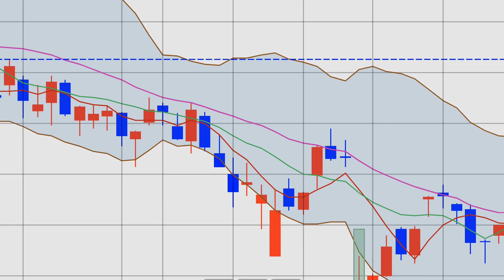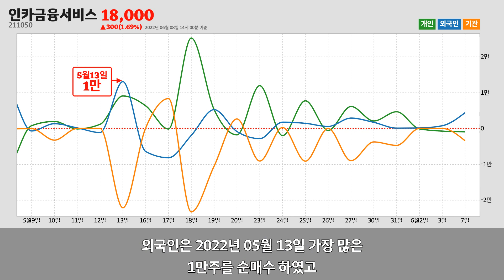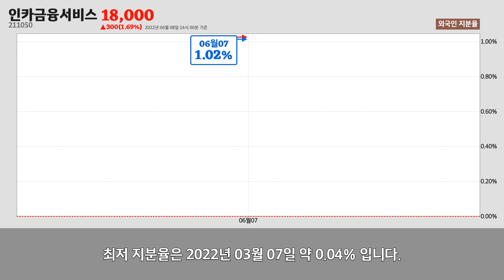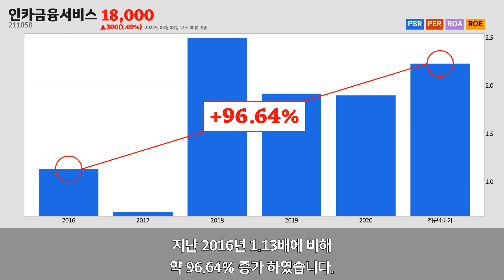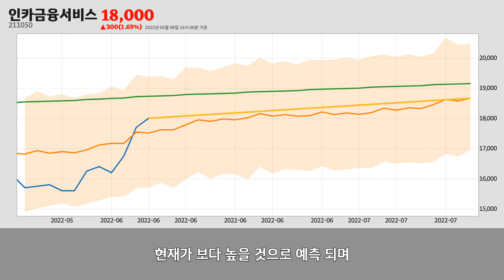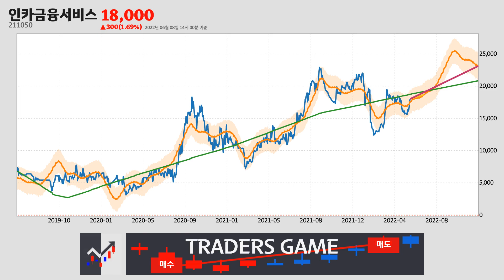인카금융서비스주가분석(211050) 2022년 06월 08일기준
인카금융서비스는 서울특별시 성동구에 위치한
보험 및 연금관련 서비스업업체 입니다.
인카금융서비스는 2022년 06월 08일 오후 02시 00분 현재